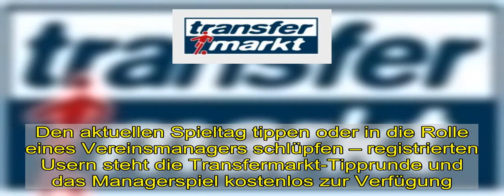Login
Als registrierter Transfermarkt-User stehen Dir viele weitere Funktionen zur Verfügung.  Egal ob Spieler, Trainer, Verein oder Spielbericht – als Transfermarkt-User kannst Du nahezu alle Daten selbst korrigieren und ergänzen. Einfach auf das Zahnrad klicken, Formular ausfüllen und abschicken.  Taktik, Transfers, Gerüchte oder das Match vom Wochenende – es gibt immer etwas zu diskutieren. Die über 100 Transfermarkt-Foren laden zum Meinungsaustausch ein, von der Gerüchteküche bis zu den Vereinsforen.  Den aktuellen Spieltag tippen oder in die Rolle eines Vereinsmanagers schlüpfen – registrierten Usern steht die Transfermarkt-Tipprunde und das Managerspiel kostenlos zur Verfügung.  Aktuelle Umfragen, Elf des Spieltages, Marktwerte und Spielernoten – Transfermarkt-User können voten und mitbestimmen.  Eigene Profil- und Startseite, Wall, Favoriten, Fan-Suche und vieles mehr - das personalisierte Transfermarkt lässt sich nach persönlichen Präferenzen einrichten.